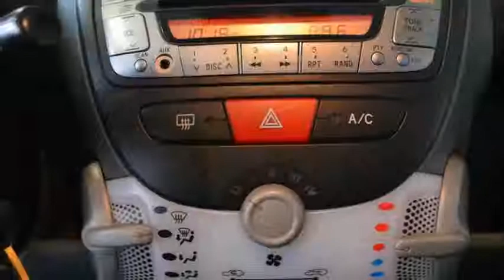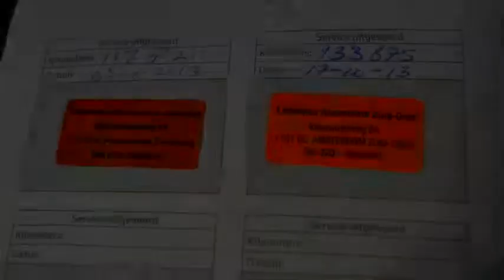Toyota Aygo 1.0-12V COMFORT Airco Elektrisch pakket St bekr. Inruil mogelijk